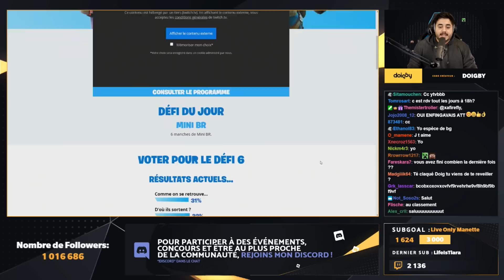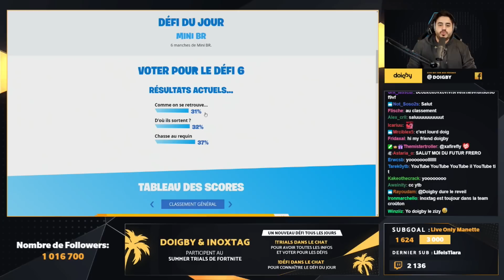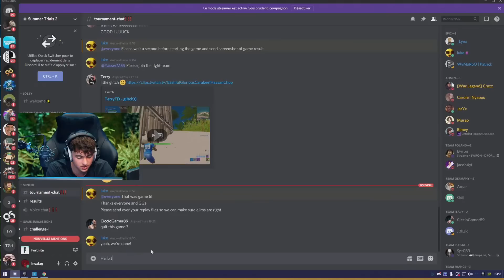🌴 NOTRE STRATÉGIE EST PARFAITE ! (Feat. Inoxtag)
💙 → Défi 4 du Summer Trials, on aura bien rigolé !

Profitez de -30% avec mon code "DOIGBY" chez BASSME !